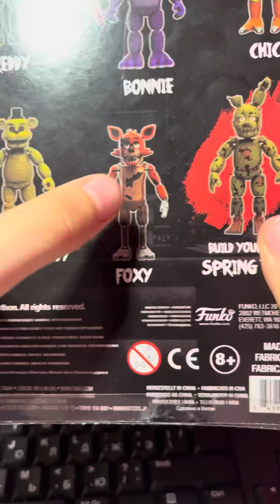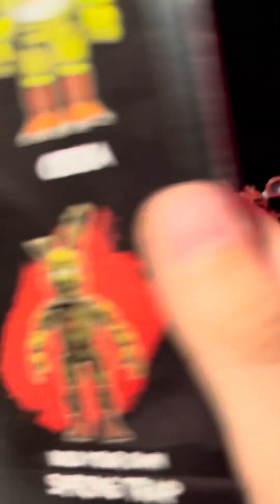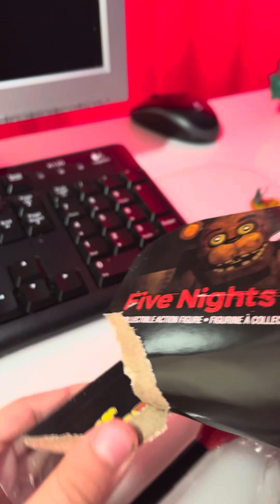Распаковка Бонни из Фнаф 1 моё первое мемное видео